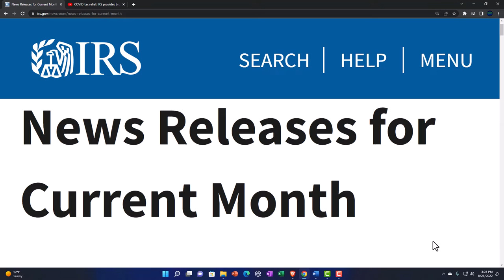Whiter than. . .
Joke